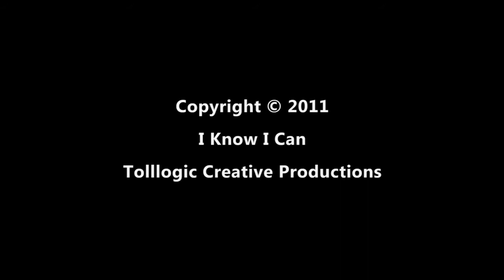Weekendje Parijs met zoon Ray loopt volledig uit de hand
Johan van Toll gaat samen met zoon Ray (van I know I can) een weekendje naar Parijs. Het loopt echter volledig uit de hand...

Wil je dit YouTube kanaal sponsoren zonder dat het je een cent extra kost?
Aankopen via een van de onderstaande links zorgen voor een kleine commissie. Op een link klikken verplicht tot niets, de commissie wordt pas toegekend als er daadwerkelijk een aankoop is gedaan.

Bij voorbaat dank voor de gratis gift :-)

Coolblue heeft meer dan 1000 verschillende web shops. Met uitgebreide beschrijvingen, reviews en instructie videos:

De beste reis aanbiedingen vindt u natuurlijk bij Kras!